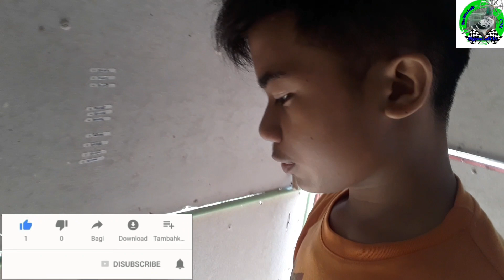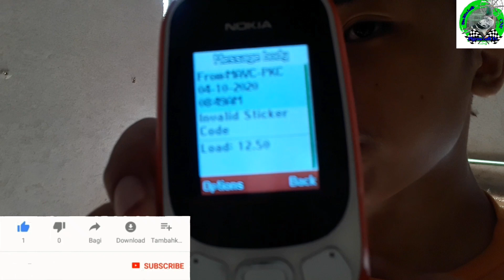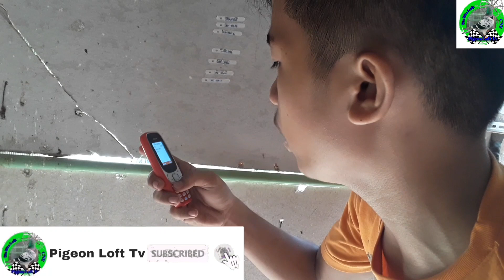287th video nagunahan nanaman sa pag uwi!?(di makabawin!?)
Ok mga kalapatids so ayon nga no nag abang nanaman nga tayo ng mga kalapati naten galing sa race so nag unahan nanaman nga yung dalawa sa pag uwi at di nanaman nga nakabawi yung isa so saan ngaba yung hagis? Alamin dito lang sa pigeon loft tv

Ok mga kalapatids wag kalimutang mag

And on narin ang notification bell para laging updated sa mga bagong video naten dahil araw-araw tayong may upload and abang-abang den sa mga susunod nateng giveaway, Happy flying mga kalapatids